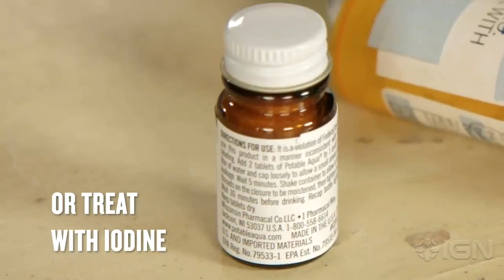Mykel Hawke teaches basic survival to TV Show Cast OCT 2019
Honored to share a bit of survival knowledge with the lead cast of the fun new show on Neflix called "Daybreak". I've been a long time fan of Matthew Broderick (AKA: Ferris Bueller) and it was nice to meet the 2 young stars as well. They did a great job really and this is more of the fun bits. The show itself is a mature teen series that fuses alot of fun stuff like Buffy The Vampire Slayer, Ferris Bueller's day off, Mad Max and alot more.  It's all in good fun and on time for the Halloween season.
(Some mature language and action in this show and preview.)
SPECIAL THANKS to NETFLIX, Cast, Crew
& Production for DAYBREAK